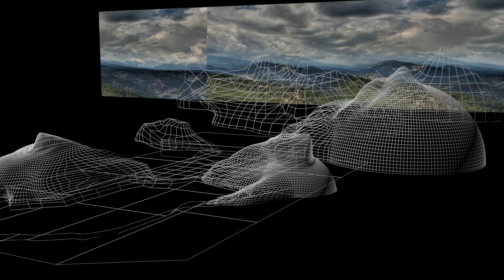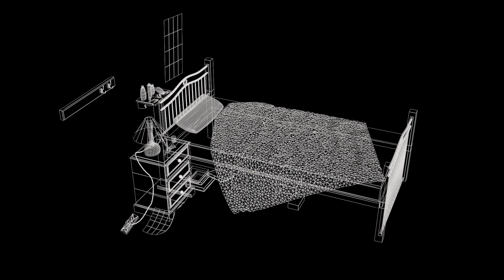Visual Effects By Tiago Faria VFX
end project of year two for my university